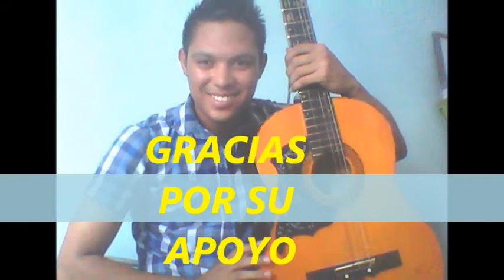Cosas del amor/sergio vega cover Genaro Sonoqui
Una bonita cancion para todas las peqeñas qe sufren por amor
espero qe les gustte :D